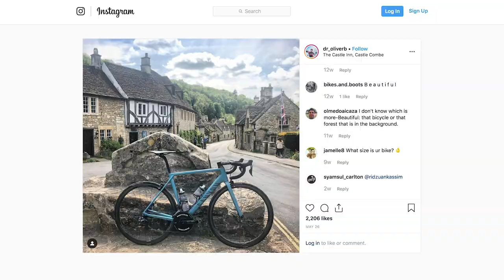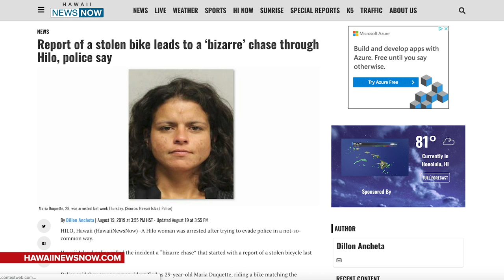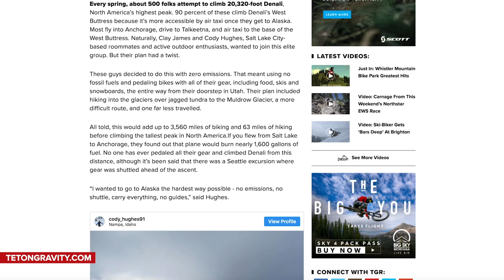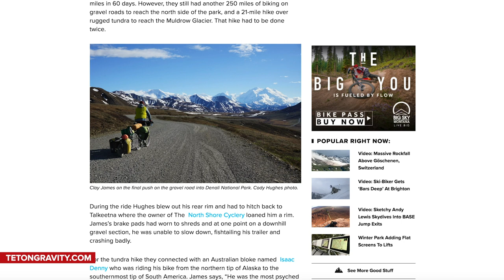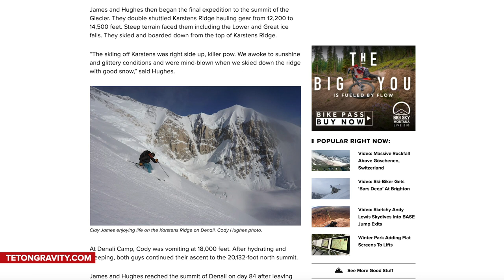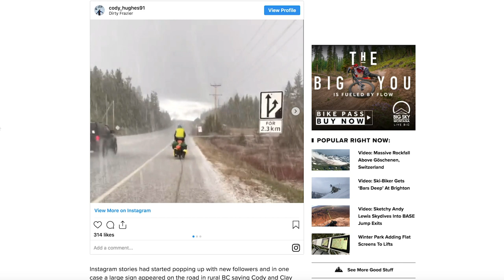The Best Cycling Destinations You've Never Heard Of | GCN Show Ep. 346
This week we're live from Saalbach as we take a look at the best places in the world to ride a bike! We've got all of your favourite features including GCN Inspiration, Hack or Bodge and a very impressive entry into Extreme Corner.

Celebrate the final Grand Tour of the season with our new Spanish Stripes Collection

Where do you think is the best place to ride a bike that we've never heard of?

If you'd like to contribute captions and video info in your language, here's the

Velvetine - Ballpoint
Chow Mein - Cushy
Queen's Jewelry - Cercles Nouvelles
Signal - Cushy
Abstractions - Aleph One

Licensed by Cue:
Viper Creek Club - Because I Know